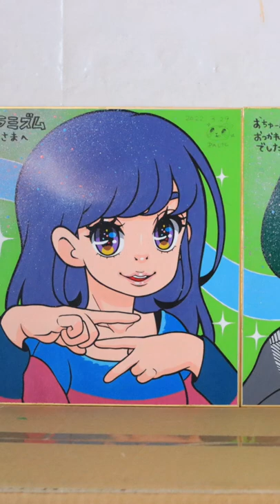Drawing / Acrylic Painting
The broadcast program where I worked on the background design has ended. Thank you for 7 years.
This is a picture I drew for the program host :)